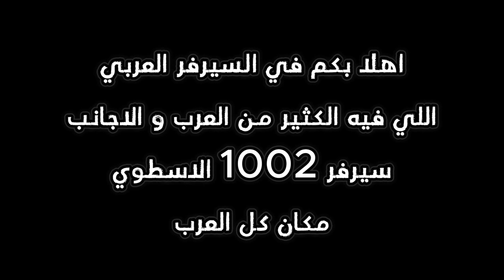لعبة انداون بابجي استكشاف اللعبة 🌟 Undawn arabic 1002 😱 مش معقول !